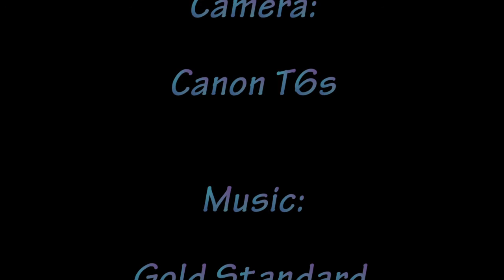Sailing Clouds, Sinking Sun, City Lights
Watch a warm December day pass from day to night in super speed!